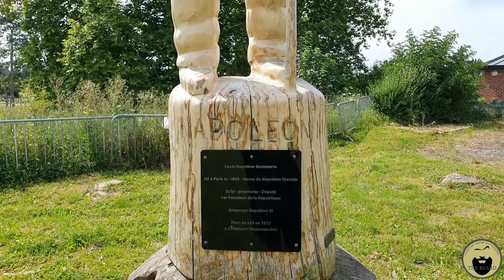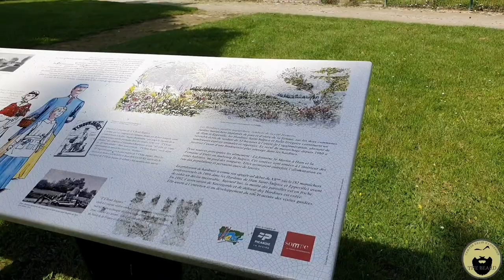VLOG #22 Campertrip DEEL8 | Chateau de Ham | een stukje geschiedenis van Napoleon Bonaparte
VLOG #21 Campertrip DEEL8 | We bezoeken Chateau de Ham | Een bijzonder stukje geschiedenis van Napoleon Bonaparte

In deze video nemen we jullie mee tijdens een tussenstop bij Chateau de Ham.
Een zeer interessante en mooie locatie met een bijzondere geschiedenis.

Het vroege kasteel, waarvan de bouwdatum onbekend is, wordt voor het eerste vermeld in 1052. Tijdens de 13e eeuw werd het gerestaureerd door Odon IV van Ham. Hij gaf het fort zijn definitieve vorm, een rechthoekige ringmuur met grote cilindrische torens op de hoeken. Het kasteel was zo'n 120 meter lang en 80 meter breed.

Enguerrand de Coucy kocht de heerlijkheid in 1380 en zijn dochter verkocht het in 1400 aan Lodewijk I van Orléans die het kasteel integreerde in zijn netwerk van forten, waaronder die in La Ferté-Milon en Fère-en-Tardenois en het Kasteel van Pierrefonds. Lodewijk begon met de wederopbouw, die na 1418 werd geperfectioneerd door Jan II van Luxemburg-Ligny , die de heerlijkheid verwierf na de moord op Lodewijk. Zijn neef Lodewijk van Saint-Pol bouwde een monumentale donjon in 1441. Deze enorme toren had een diameter van 33 meter, was 33 meter hoog en de muren waren 11 m dik.

Het kasteel van Ham werd verschillende keren belegerd, met name door Filips II van Spanje in 1557.

Onder het bewind van Hendrik IV van Frankrijk, werd het kasteel aan het einde van de 17e eeuw door bouwmeester Vauban aangepast.

Het kasteel werd later omgevormd tot staatsgevangenis. Het telde vele beroemde gevangenen, waaronder de piraat Jacques Cassard, de revolutionair Mirabeau en maarschalk Mocey. De laatste gevangene was prins Louis-Napoléon Bonaparte, de latere keizer Napoleon III. Hij slaagde er in te ontsnappen door de identiteit van een schilder, Badinguet, aan te nemen.

In 1870, tijdens de Frans-Pruisische oorlog, omsingelde het Tweede Leger van het Noorden de plaats Ham en dwong het Franse leger tot overgave.

Op 19 maart 1917 werd het kasteel opgeblazen door het Duitse leger. De enige onderdelen van het kasteel die nog staan, zijn de vierkante toegangstoren en delen van de ringmuur. Deze ruïnes liggen aan het Sommekanaal.

Het kasteel staat sinds 1965 op de monumentenlijst van het Franse Ministerie van Cultuur.

Vonden jullie deze video leuk en wil je ons helpen met ons kanaal te laten groeien?

en volg de Facebook pagina van Mark;
Campers Pimpen

Overige informatie;

intro song; muziek (Dan Lebowitz), zang; Mark Hannessen